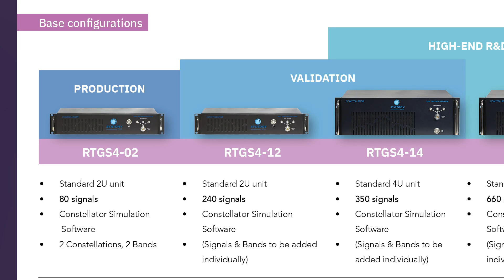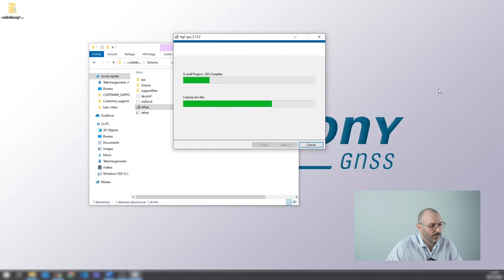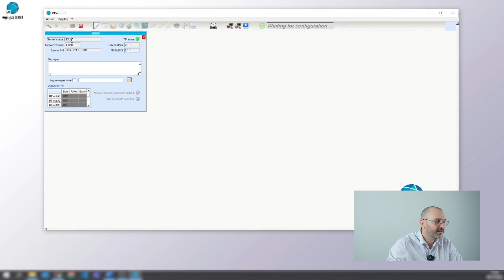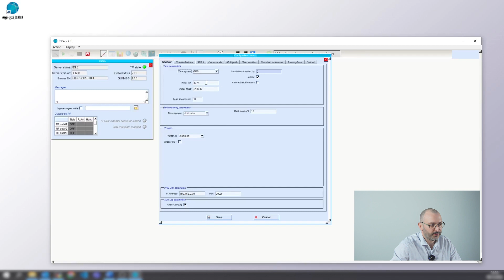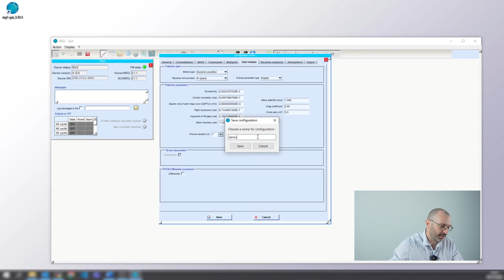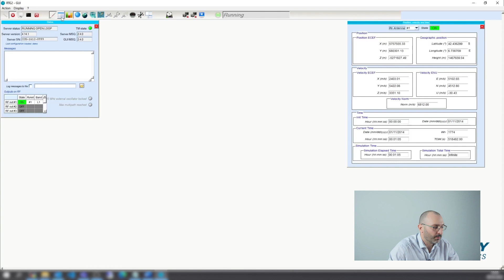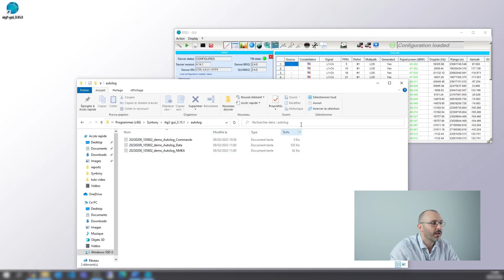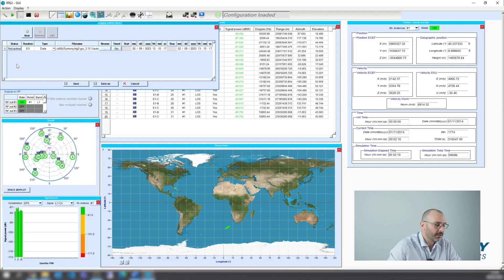Constellator Quick Start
Dive into GNSS simulations with our tutorial, covering everything from GUI application setup, IP configuration, to launching and monitoring simulations. Find clear instructions for extracting log data and safely stopping your simulation in this essential guide for enhancing your GNSS skills efficiently.

00:00 Introduction
01:14 Installing the GUI Application
01:59 Configuring the IP address
03:46 Configuring a GNSS Simulation
06:41 Launching & Monitoring a GNSS Simulation
08:45 Getting Log Data
10:30 Stoping the simulation